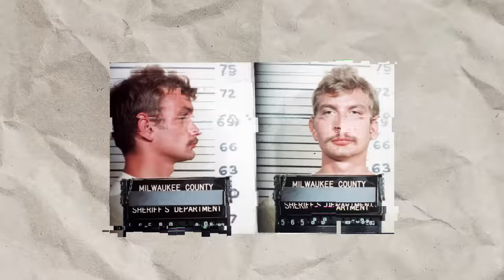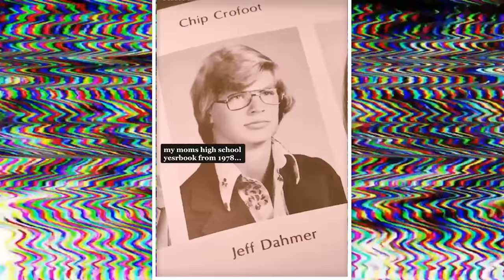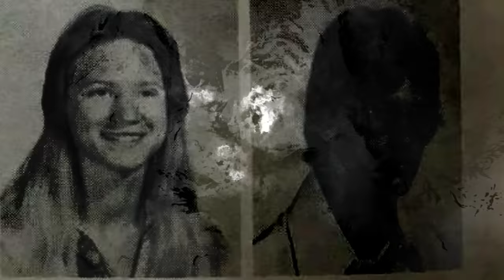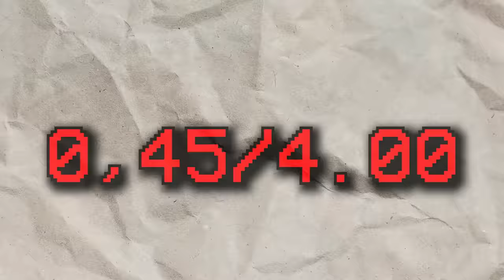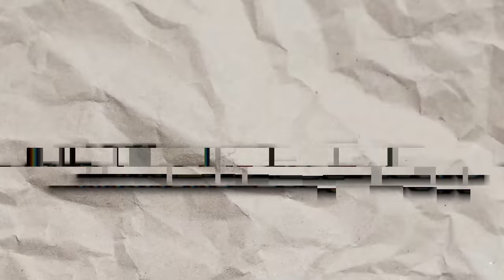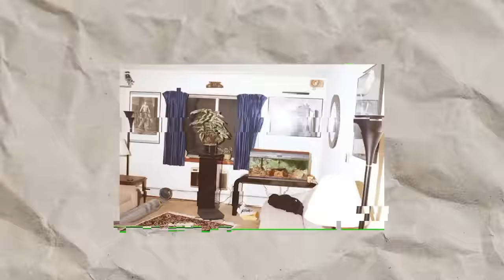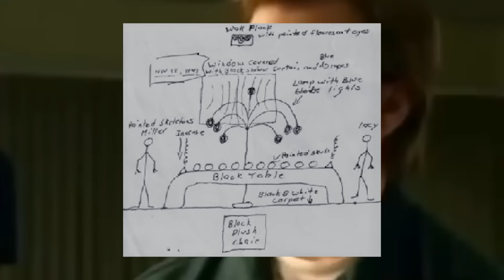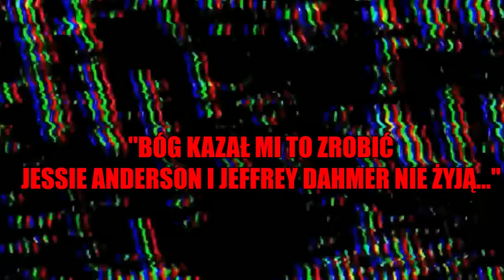CAŁA PRAWDA O JEFFREY DAHMER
Kilka tygodni temu Netflix wypuścił miniserial poświęcony historii mordercy Jeffrey'a Dahmer'a. Kim był Dahmer i czego się dopuścił? Oto cała prawda...

Muzyka w tle:
OST - Mass Effect 3 - Leviathan